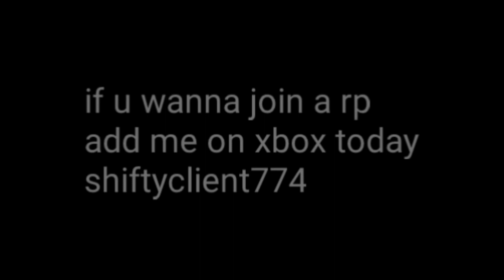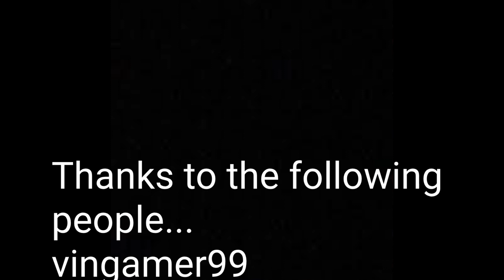Fortnite Roleplay Part 8 "The Bail"